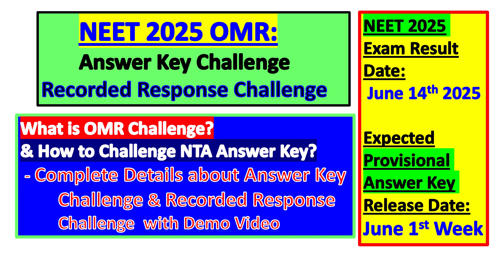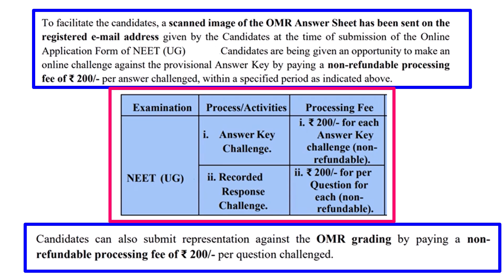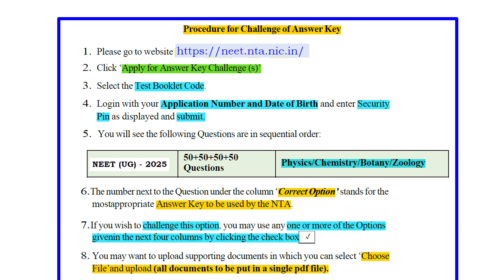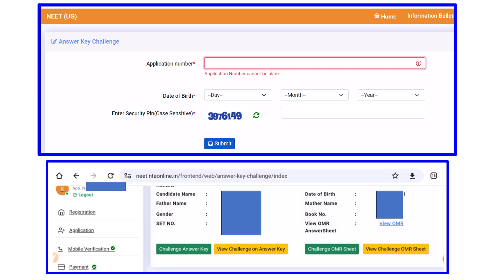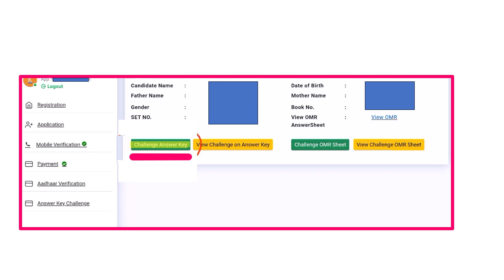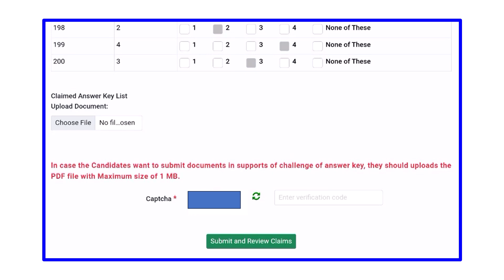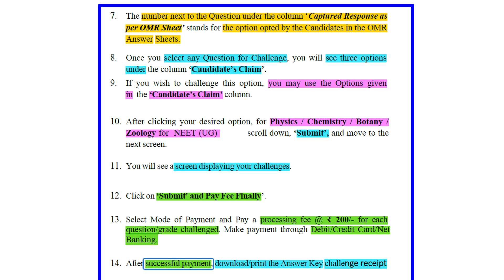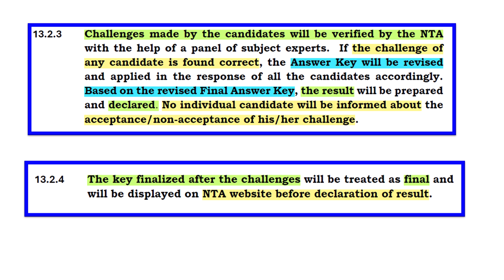NEET 2025 OMR Answer Key Challenge and Recorded Response Challenge in Tamil#neet2025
This Video includes all about neet 2025 omr release date and
neet 2025 scanned OMR sheet amd NTA Answer Key

NEET 2025 OMR Answer Key Challenge and Recorded Response Challenge
What is NEET 2025 OMR Challenge? and How to Challenge NTA Answer Key?
Complete Details about Answer Key Challenge and Recorded Response Challenge
It contain the Expected Provisional Answer Key Release Date for neet ug 2025
Official Answer key date

NEET 2025 Counselling procedure for All India Quota and Documents required for All India Quota 2025